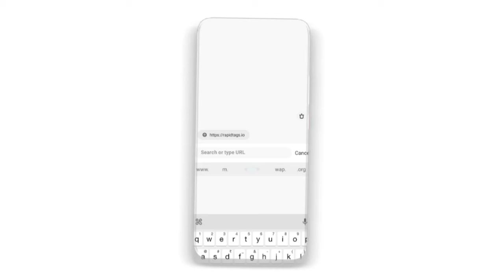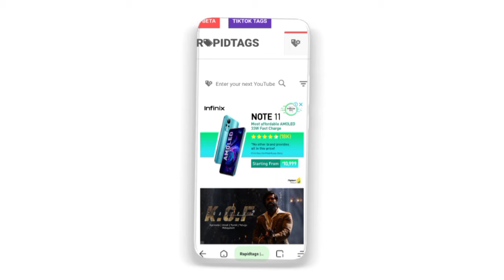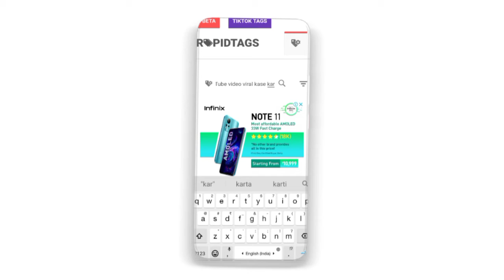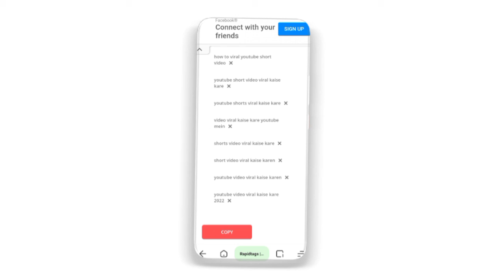यूट्यूब पर वीडियो वायरल करने का सीक्रेट तरीका - Secret Way To Make Video Viral On YouTube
●▬▬▬▬▬๑۩۩๑▬▬▬▬▬▬●

YouTube video viral Secret 2022
youtube video par view kaise badhaye website
youtube ke video par views kaise badhaye
youtube video par views kaise badhaye trick
YouTube per video viral Karne Ka Tarika